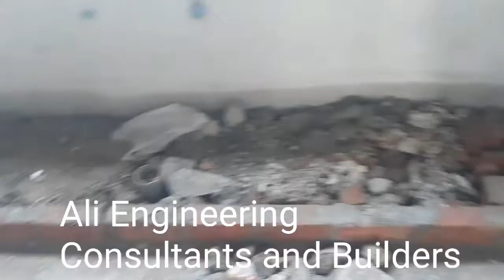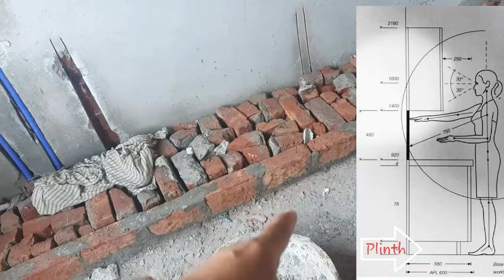Amazing Smart Construction Techniques - Kitchen Base - Building Concrete Kitchen Cooking Table